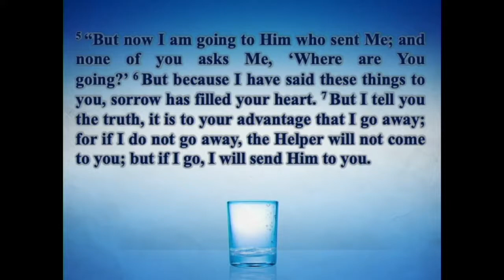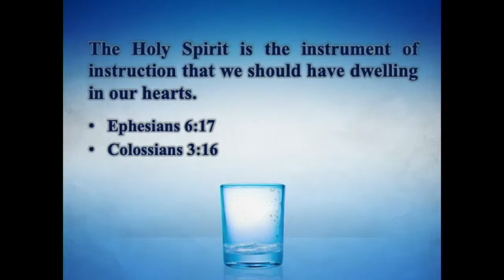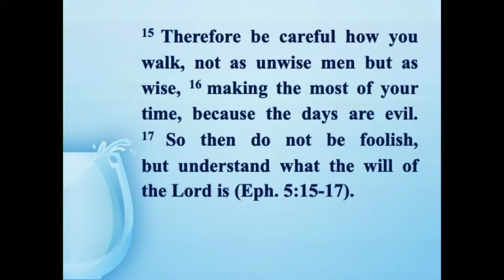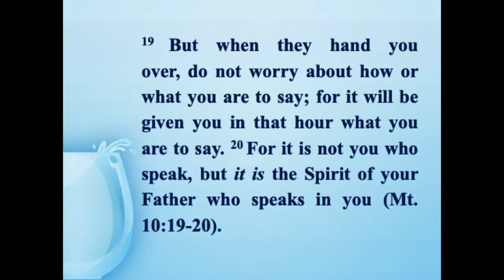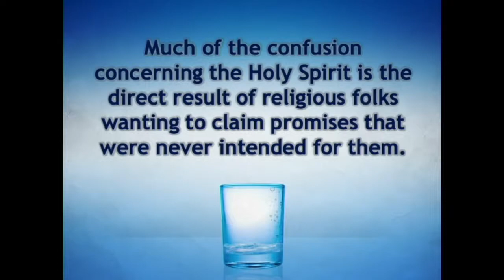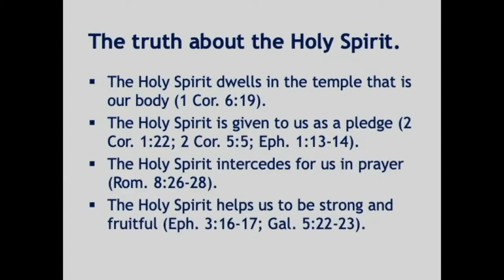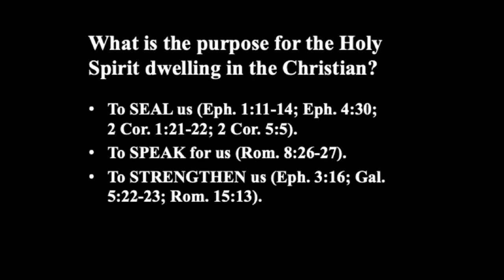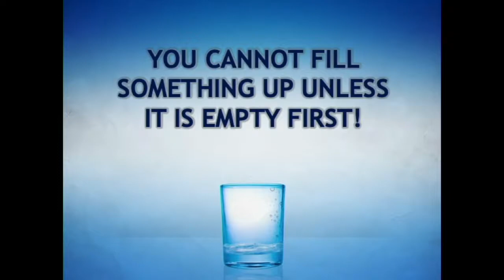One Word--Holy Spirit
“The Personal Indwelling of the Holy Spirit.” It’s a phrase we hear often, but do we even know what it means? Do we get what this implies? Do we know what a personal indwelling of the Holy Spirit entails? Maybe we should recalibrate our thinking. Instead of thinking in terms of “dwelling,” let’s think in terms of “filling.”